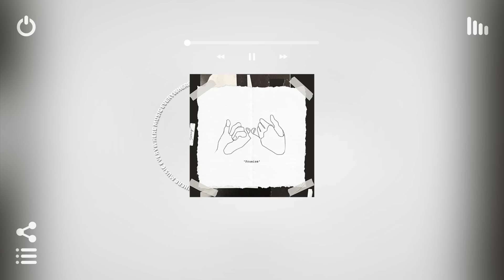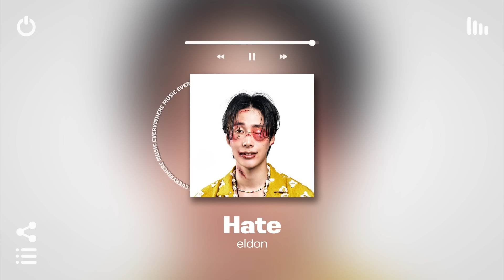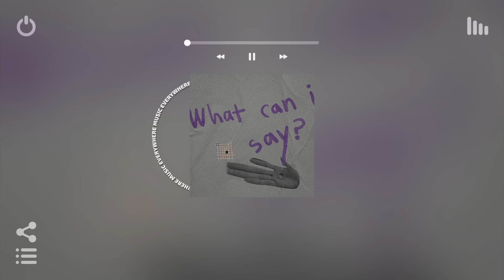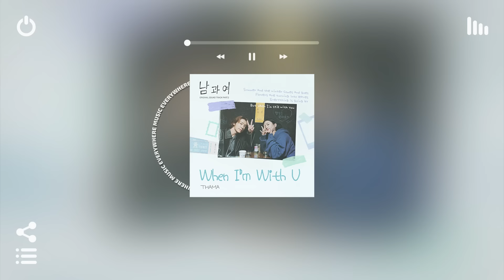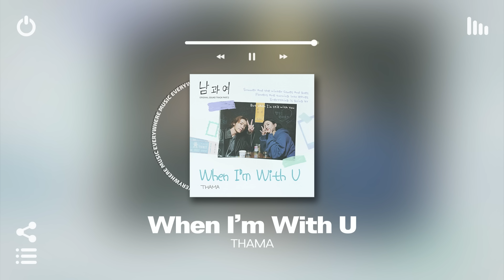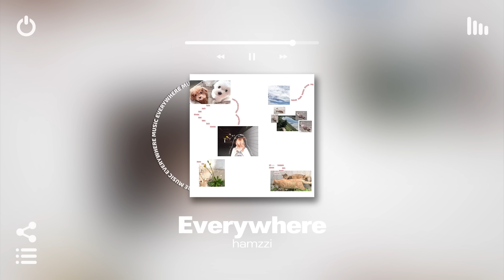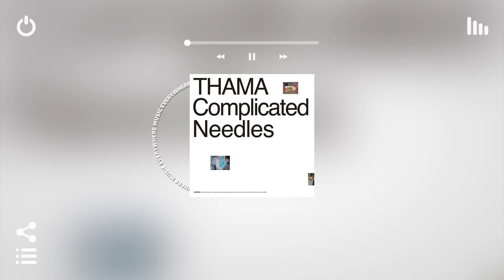[Playlist] 첫 곡 들으면 끝까지 멈출 수 없는 국내 알앤비 노래모음 | 틀어놓으면 극락가는 노동요 매장음악 플레이리스트